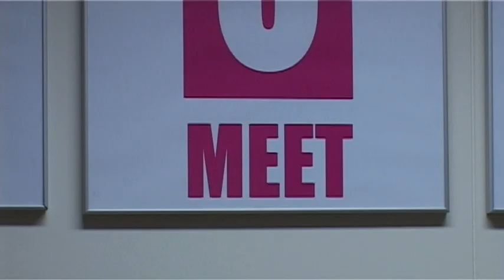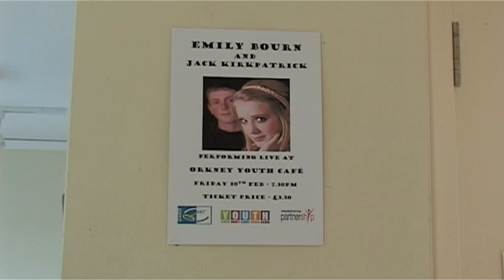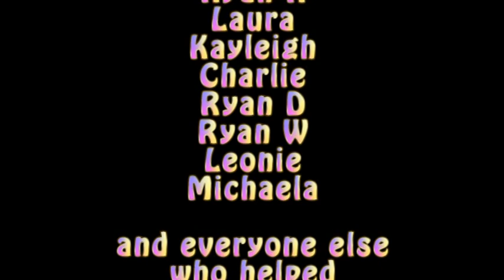Youth Cafe Promo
A short film about the Orkney Youth Cafe, made with the help of the young people who use it.